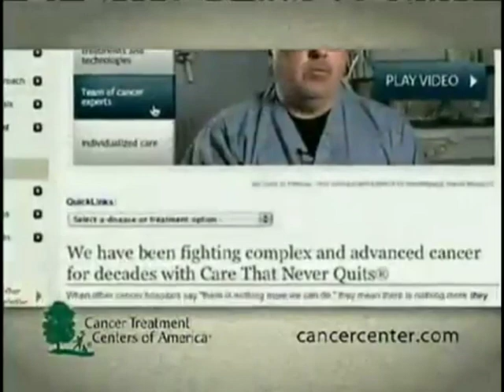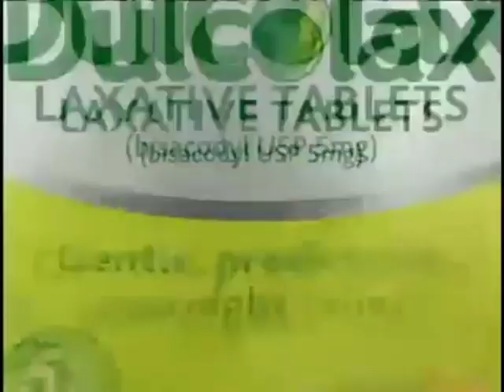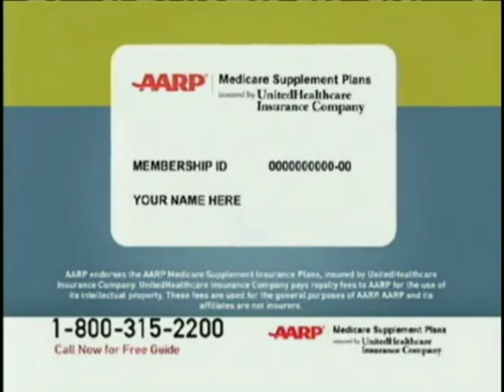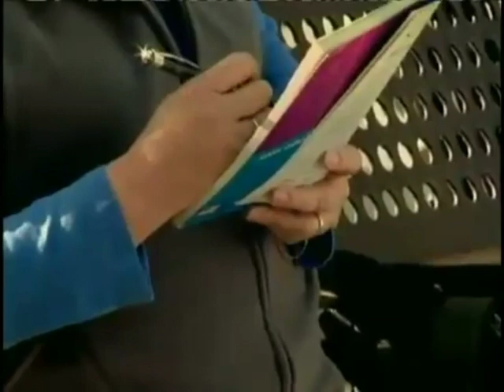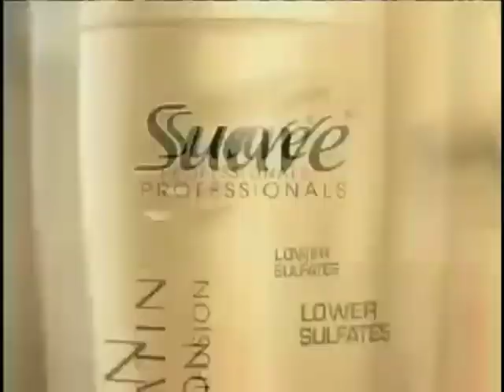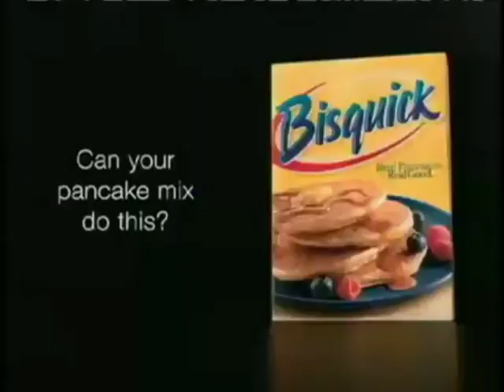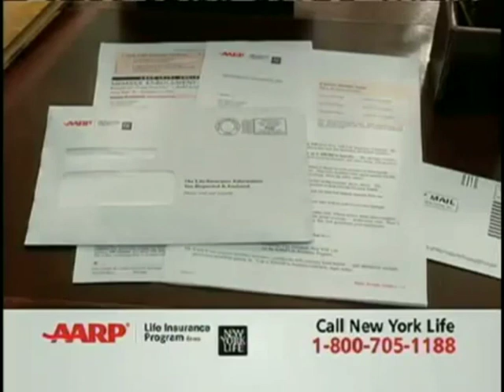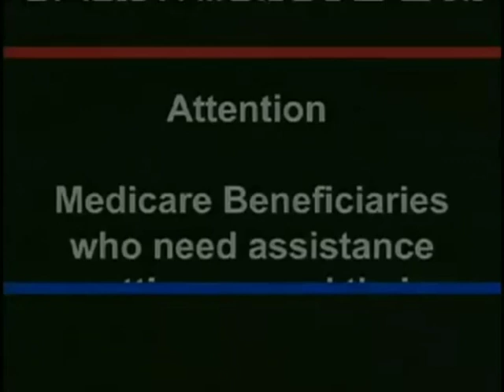CBS (WTSP) commercials - Tuesday 4th September 2012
Something from the USA now, and even though it's USA footage, it was still recorded by myself. A massive 18 minute set of commercials all recorded during one, just one show in 8 commerical breaks, way more than the UK's 3 or 4. So here's the entire list, and yes the video does buffer from time to time, but that's how it was when I've captured it originally.

0:00 Promo - Partners (incomplete)
0:06 Cancer Treatment Centers of America
1:06 The Scooter Store
2:06 Dulcolax
Break 2
2:22 AARP
4:22 Weight Watchers
4:37 Viva
4:53 Price is Right sponsors
4:58 Dr Scholl's
Break 3
5:09 Covergirl
5:24 Olay
5:39 Progressive
6:09 Chantix
Break 4
7:11 10 News (coming up)
7:41 Allegra-D
7:56 Direct General
8:26 10 News Weather
8:30 Promo - Big Brother
Break 5
8:37 Cancer Treatment Centers of America
9:37 Pedigree Dentastix
9:52 Honey Brunches of Oats
10:07 Spiriva HandiHaler
Break 6
11:09 1-800-PetMeds
11:24 Weight Watchers
11:39 Duracell
12:09 Crest
12:24 Mr Clean
12:39 Suave Proffesionals
12:54 Stanley Steemer
13:09 Price is Right sponsors
13:14 Fungi-Nail
13:24 Allegra Allergy
Break 7
13:37 Purina Friskes
13:52 Bisquick
14:07 AARP
Break 8
16:11 One Reverse Mortgage
17:11 Mesothelioma Victims
17:41 Tena Twist
17:56 The Scooter Score
18:27 ECP Promo - The Young and the Restless